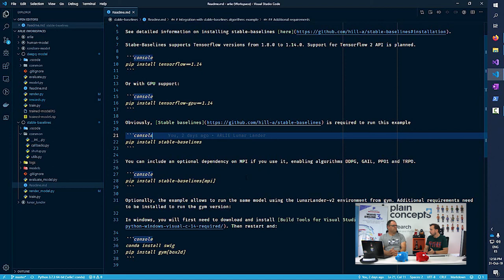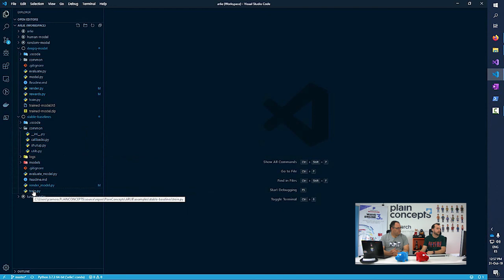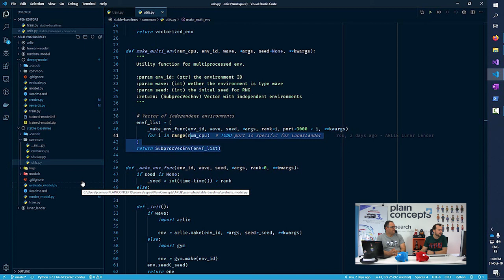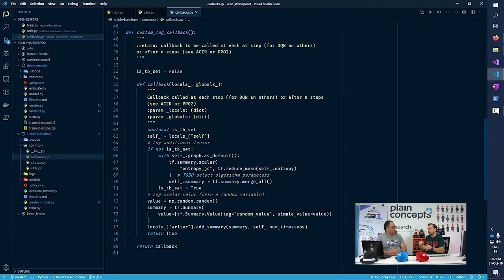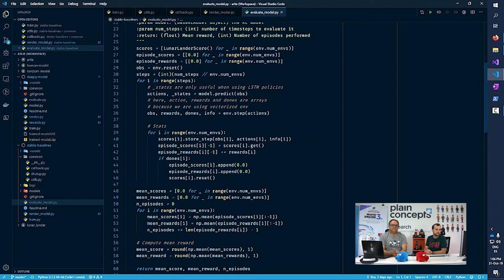Arlie y sus amigos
En este video veremos otro ejemplo de cómo integrar otro framework de Machine Learning en ARLIE para poder usar implementaciones ya probadas y dedicarnos a la policy y a las funciones de reward.